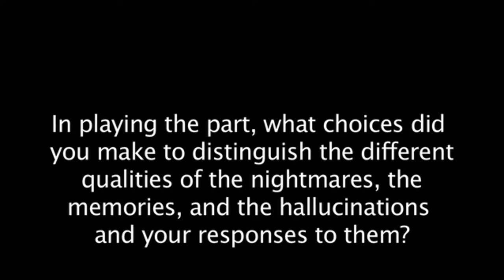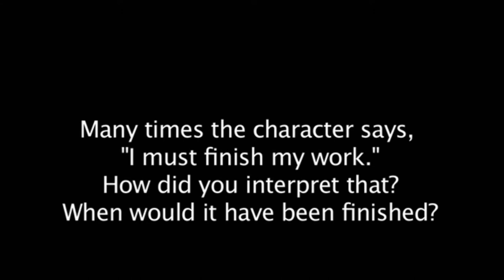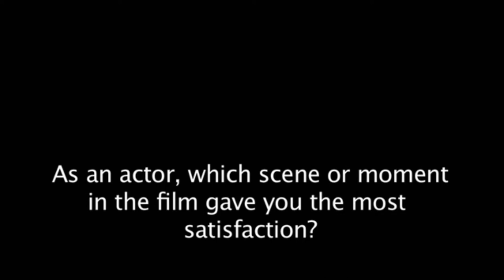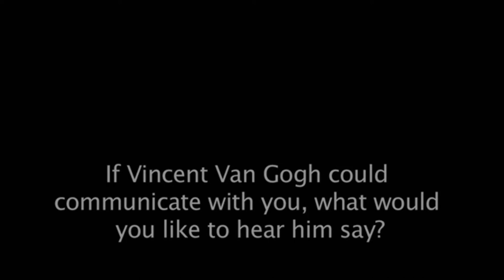Interview with Alexander Barnett for his film THE EYES OF VAN GOGH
Discussing his film The Eyes of Van Gogh. Trailer Full film streaming/rental Amazon DVD IMDB Top 10 Vincent Van Gogh Portrayals On Screen